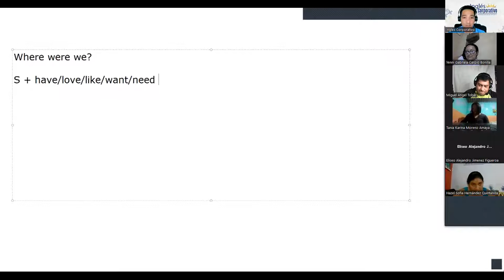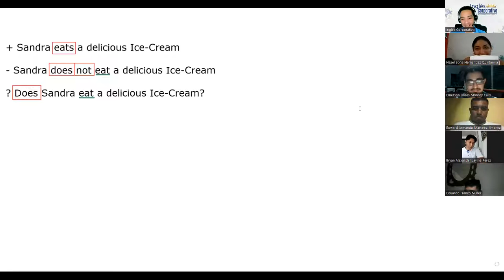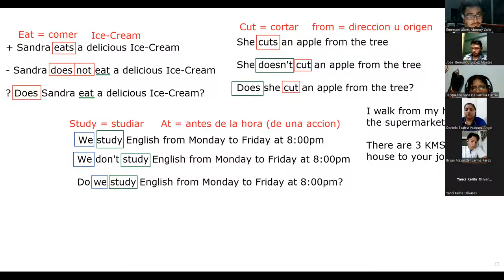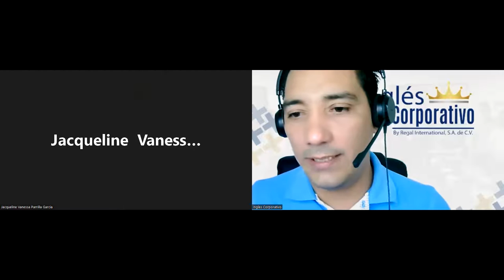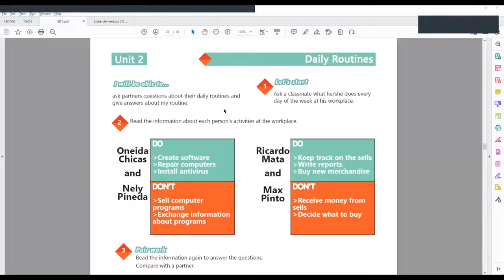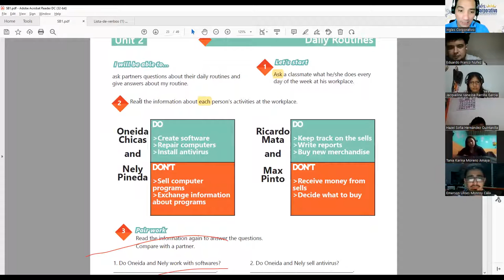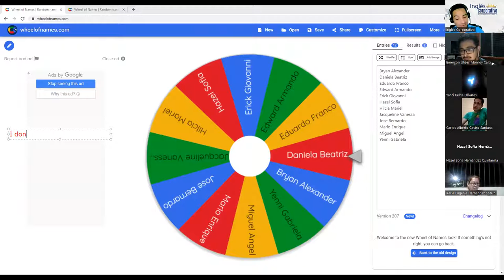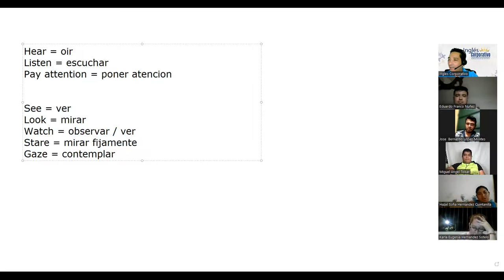Ingles Corporativo-11-05-2022-SIMPLE PRESENT PRACTICE DAILY ROUTINES.